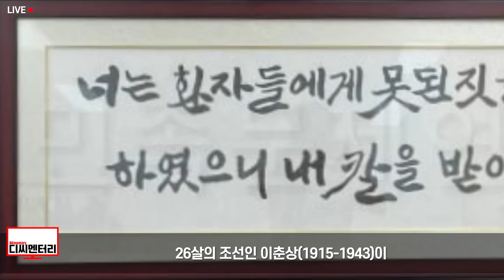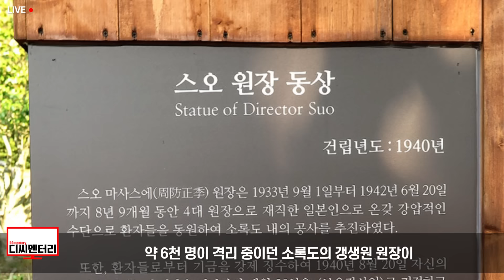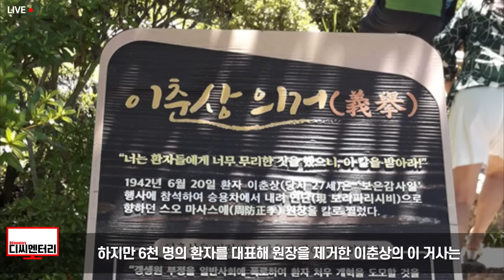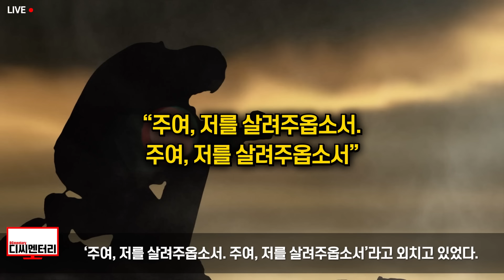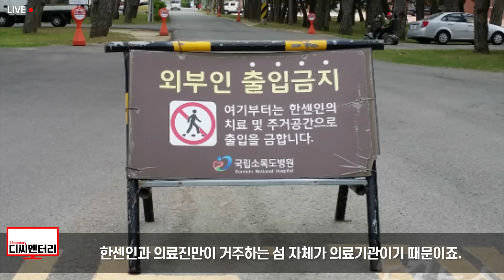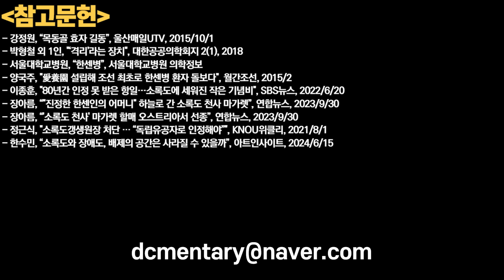90년간 민간인 출입이 금지된 섬 / 디씨멘터리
90년간 민간인 출입이 금지된 섬 / 디씨멘터리

또한

1. 제 채널에서 영상으로 다루기를 바라는 주제
2. 널리 알려졌으면 하는 영상